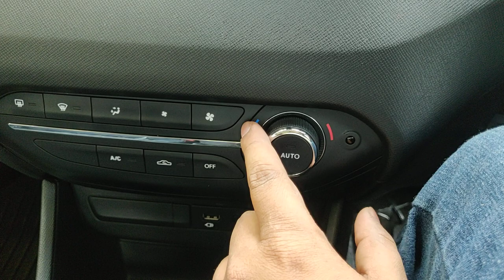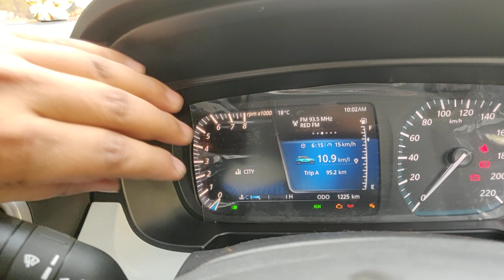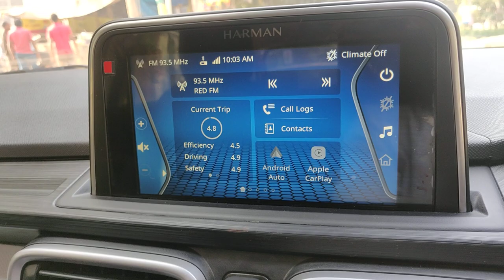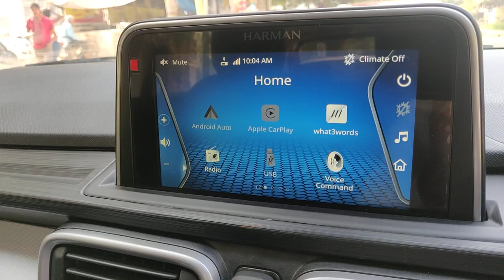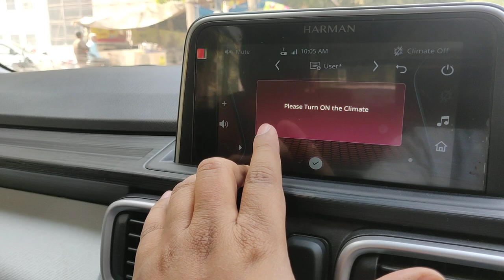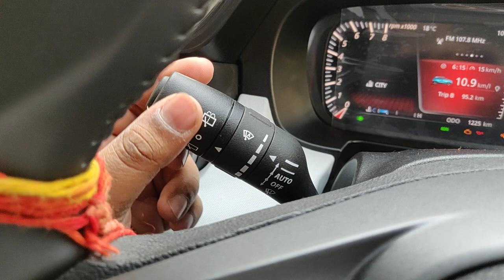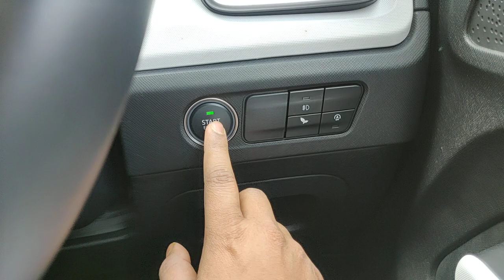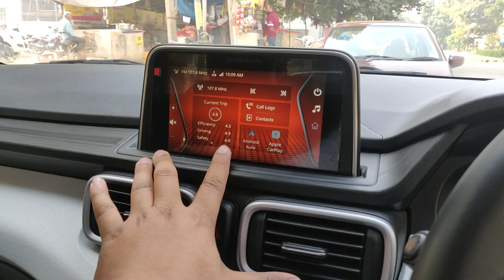TATA punch interior review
hello friends mera naam vipin h or mai apko apna experience share kar raha hu jo mujhe kamiya ya acchi hai gadi m bata raha hu agar apki bhi gadi m koi issue hai to comment karo